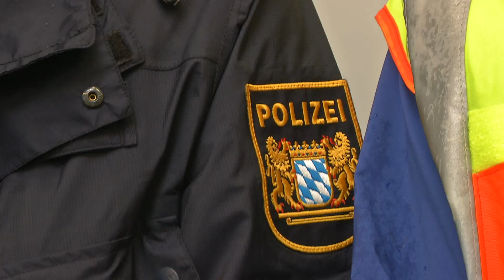Boden glimmt trotz Regen weiter - Waldbrand in Oberaudorf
Nach dem Brand im Bergwald oberhalb von Oberaudorf am Inn im Landkreis Rosenheim hat sich die Glut in der Nacht auf Freitag durch den Wind ausgebreitet. Am Morgen glimmte der Boden auf dem Schwarzenberg auf einer Fläche von 500 mal 300 Meter. Das Landratsamt Rosenheim hatte bereits am Donnerstag den Katastrophenfall ausgerufen.